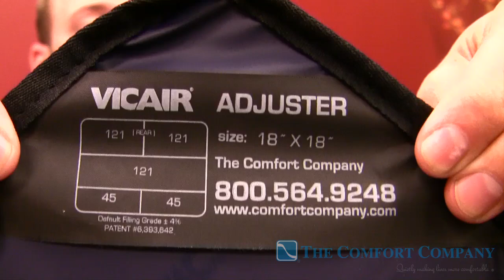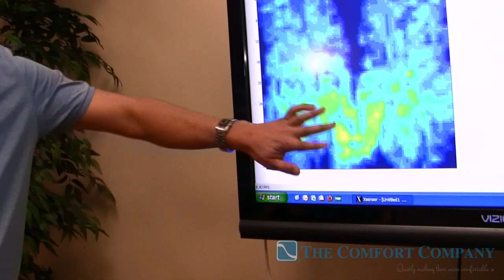New Comfort Company Vicair ® Wheelchair Air Cushion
Steve explains how Vicair® technology works, the different models of Vicair® cushions that we offer and how to set them up quickly and easily.

The Vector Vicair Cushion is a lightweight, stable, adjustable and maintenance free all in one air cushion. The fully adjustable compartments of the Vector Vicair Cushion provide each individual a custom fit with maintenence free air cells. The Comfort Company Vector Vicair Cushion features tapered leg abductors and adjustable leg troughs to promote proper leg alignment, as well as elevated side compartments running from front to back to provide lateral support for the pelvis and thighs. The rear middle compartment of the Vector Vicair Cushion allows deep immersion, keeping the user from sliding forward in the air cushion. Air cells may be added or removed from all 6 fully adjustable compartments of the Vector Vicair Cushion for a custom fit. The Comfort Company Vector Vicair Cushion comes standard with incontinent proof lining and a non-skid bottom.

The Comfort Company Vicair Cushion includes your choice of either the Stretch-Air fabric cover or the Comfort-Tek cover. The Stretch-Air cover is designed for air transmission and heat reduction. This two ply, breathable laminate cover combines a high stretch lycra top layer with a layer of reticulating foam and waterproof, breathable vapor barrier. The Comfort-Tek cover is engineered for pressure relief and comfort. The Comfort-Tek cover's multi-dimensional stretch alleviates pressure on bony prominences. The Comfort-Tek cover is fluid proof and can easily be cleaned with detergent. The Comfort Company Vicair Cushion features the award winning Vicair air cells that adapt to body contours due to the free movement of the cells. Individual cell deformation allows the Vicair Cushion to provide secondary adaptation to minor body contours.

The Comfort Company offers a wide variety of seating and positioning products designed for all wheelchair users, featuring hundreds of product options to fit any user's needs. The Comfort Company guarantees all of its products for life against manufacturer defects. The Comfort Company will gladly repair or replace any of their products at no cost to you.
Features of the Comfort Company Vector Vicair Cushion

Tapered leg adductors and adjustable leg troughs promote proper leg alignment.
Fully adjustable compartments provide custom fit with maintenance free Air Cells.
Rear middle compartment allows deep immersion, keeping the user from sliding forward.
Air Cells may be added or removed from medial thigh separator to stabilize user.
Elevated side compartments running front to back provide lateral support for pelvis and thighs.
Vicair Cushion is a stable, maintenance free, adjustable air cushion.
6 compartments, all adjustable for a custom fit.
Air cushion weighs only 2.5 lbs.
All sizes come standard with incontinent proof lining.
Non-skid bottom with four loop patches and matching adhesive hooks.
The Vector Vicair Cushion has a weight capacity of 550 lbs.
Lifetime manufacturer warranty from the Comfort Company.

HCPCS Coding: E2624 E2625